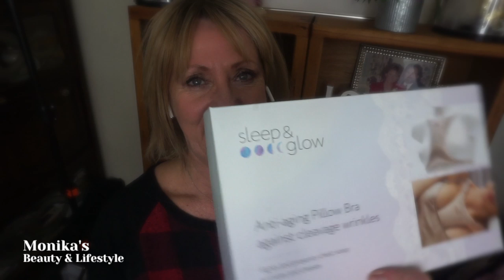Weight Gain | Chit Chat | Monika's Beauty & Lifestyle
Let's talk real life issues and road blocks.

👠 Products Mentioned 👠
Too Faced Chocolate Bon Bons ( not available) Too Faced Chocolate Bar

* Sleep & Glow Pillow -$10 off: MONIKA10
Mally Evercolor Poreless Face Defender -Kohls

Lashes- Ulta Beauty
Soap & Glory
Lift & Luminate
Blushing pout
HardCandy-Girl Next Door

💇On My head:
My Hair
* Uniwigs Bella Topper - Virgin Remy Human Hair 6x6 Silk Base Top use

 💇Monika's wig measurements:
22" Circumference
8.75" Front hairline to chin
11.5" Forehead ear to ear
12.5" Forehead to nape
5" Chin to collarbone
Height 5'6"
Large boned

* Bolzano Handbag Subscription Service MONIKAGIFT